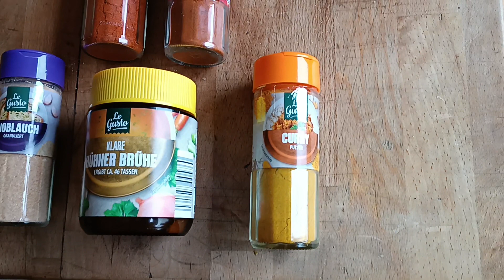Grillgewürz Selber Machen - Weniger Salz Essen - Gesünder Leben - Nieren schonen Selber Herstellen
Grill Gewürz Gut schnell und Salzarm selber machen